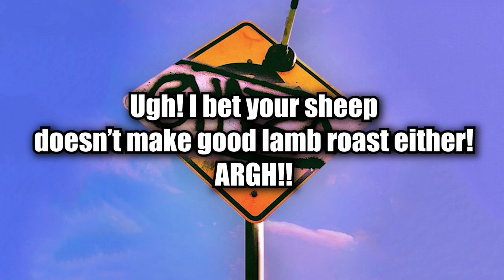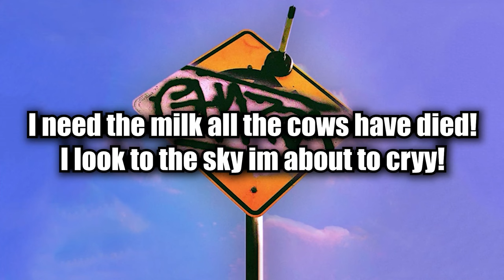Sheep Milk (Official Lyric Video)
Sheep Milk Lyrics:
AH!

Sheep milk
Sheep milk
I'm all outta cow milk, tiddy milk, tiddy milk
And who the fuck drinks almond milk
Punishment will never quench my thirst
I wanted it now
I wanted it first
Give me all that sheep milk, sheep milk, sheep milk
Ahh!

"I'm not gonna milk my sheep just for you"
"Ugh, I bet your sheep don't make good lamb roast either, augghhhhh!"

I bet you keep the milk
I need the milk
Bet you even feed on milk
I don't want that buttermilk
I wanted it now, I wanted it first

Wallowing!
Swallowing!
Hey, are you even following?

Sheep milk
Sheep milk

I really need to drink
I can't begin to think
I'm very nearing the brink
It ain't like I'm about to pour it down the sink!

Look man
My throat is dry
Water is tasteless and that is why
The cows have died
I look to the sky
I'm bout to cry!

Sheep milk
Sheep milk
Sheep milk
Sheep milk
Ahhh!